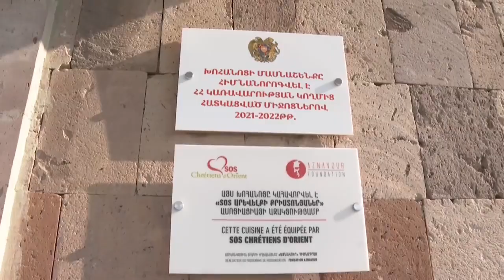Պադվալները 6 մետր լցված էին կոյուղաջրերով․ Փաշինյանը՝ Հոգեկան առողջության պահպանման կենտրոնում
Նիկոլ Փաշինյանը տեսանյութ է ներկայացրել ֆեյսբուքյան իր էջում ու գրել է․
Նուբարաշեն վարչական շրջանում ընթացքի մեջ են Հոգեկան առողջության պահպանման ազգային կենտրոնի վերակառուցման աշխատանքները, որոնք մեկնարկել են 2021 թ.-ին, ավարտը նախատեսվում է 2025 թ.-ին։
Ծրագրի նպատակով Կառավարությունը հատկացրել է 4,6 մլրդ դրամ:

Օրվա կարևոր լուրերն՝ asekose.am կայքում։